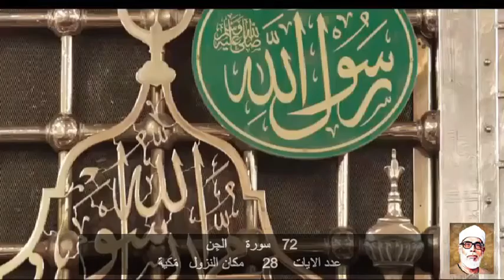72 سورة الجِن محمود خليل الحصري Quran – Surah 72 Al-Jinn Mahmoud Khalil al-Hussary